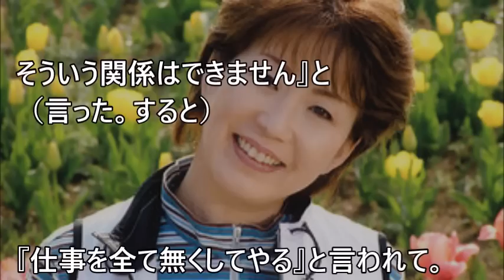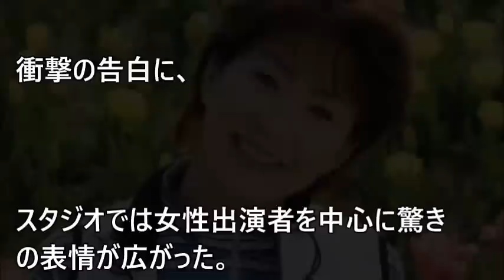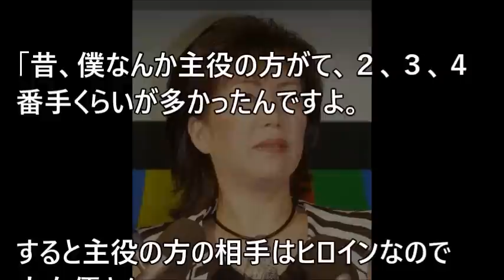仁支川峰子の告白にどよめく！“枕営業”断らない人「山盛りいた」